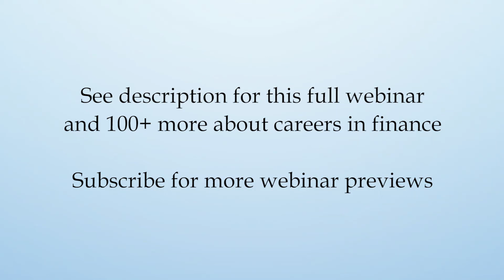What Unexpected Opportunities Have Arisen?